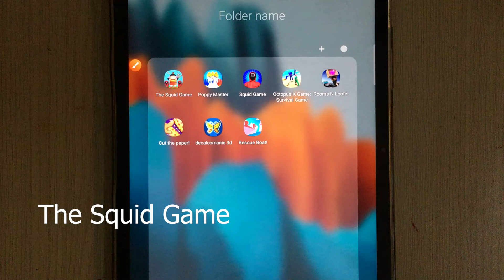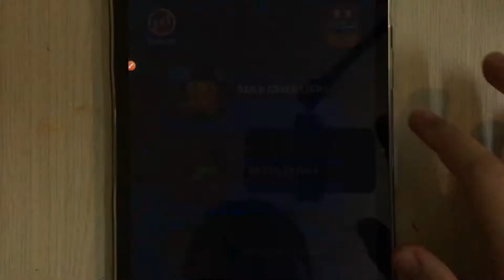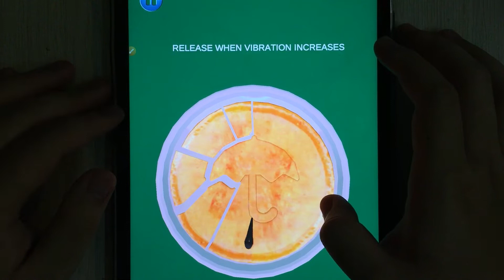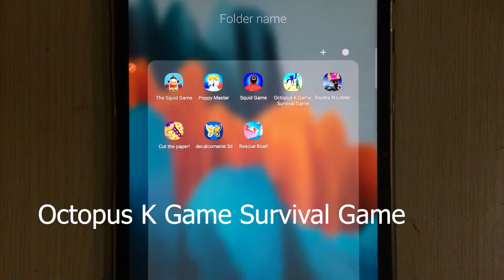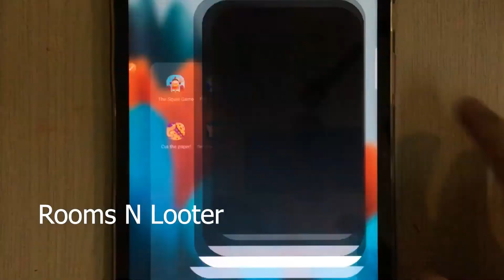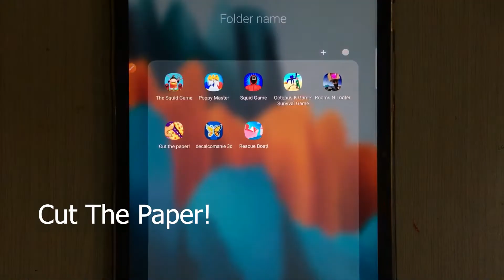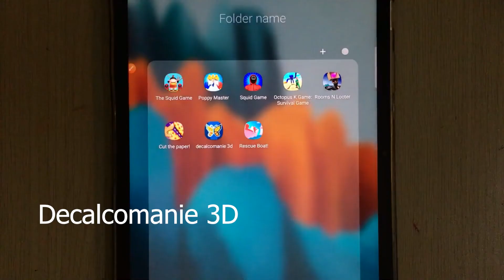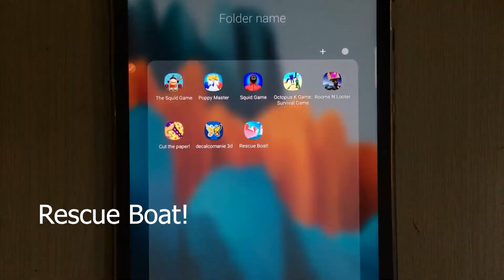The Squid Game, Poppy Master, Squid Game, Octopus K Game Survival Game, Rooms N Looter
The Squid Game
Poppy Master
Squid Game
Octopus K Game Survival Game
Rooms N Looter
Cut The Paper!
Decalcomanie 3D
Rescue Boat!